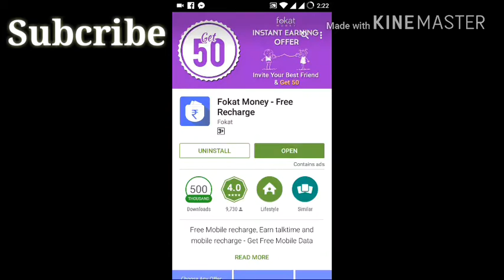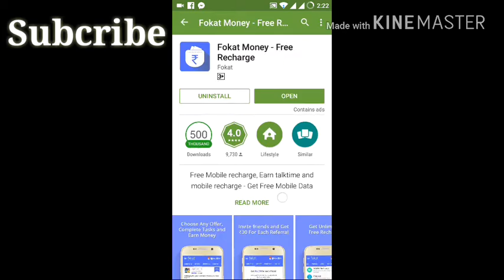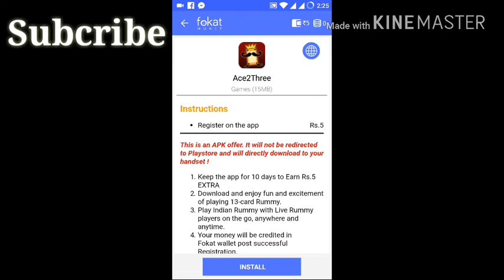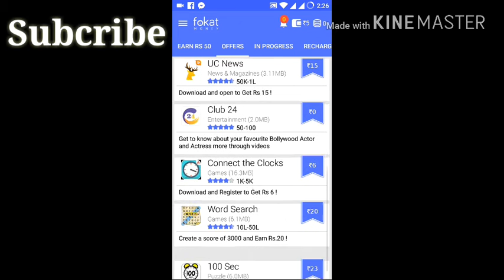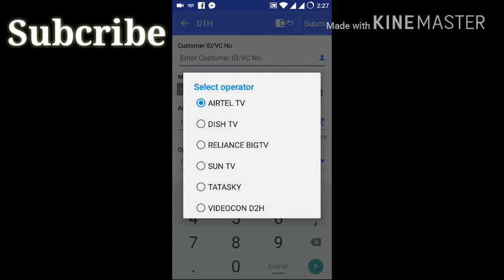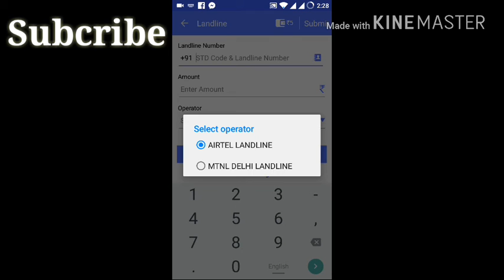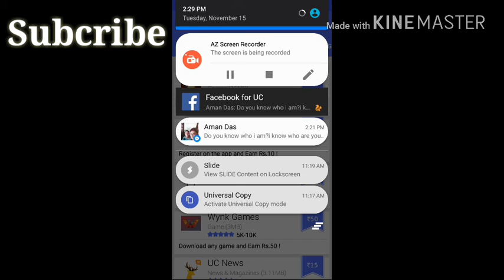How to Get FREE MOBILE RECHARGE By Using Fokat Money App Latest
Fokat Free Recharge App Loot Offer 2016. Fokat app loot offer Get 55 Rs Per Refer.

1 Qzaap New App 2 Payment Proof रोजाना कामाए

2 New InstanCash App 70 Rs PayTm Proof Unlimited Earning Perday 2017

3 WHAFF App $11 ( Payment Proof Now ) Most Watch New App

4 (Genie rewards) New App Payment Proof don't Miss

5 Payment Proof Qbucks Get 130 rs Paytm Easily MustWtch

6 New Frizza App Payment Proof

7 VStart New App Payment's Proof 100% unlimited Paytm & PayPal Cash

8 SkRILO App Unlimited Paytm Payment Proofs

9 Uminto-Payment Proof 100%

10 New Quizathon App 220 Rs का Payment Proof 2017 Most Watch

अगर आप को यह विडियो पसंद आया तो कृपया लाइककरें और अगर आप कुछ कहना या पूछना चाहते है तो कृपया नीचे दिए गए कमेंट बॉक्स में लिखें धन्यवाद !